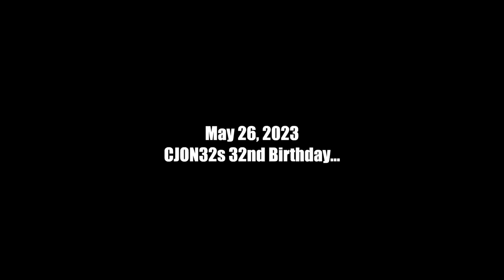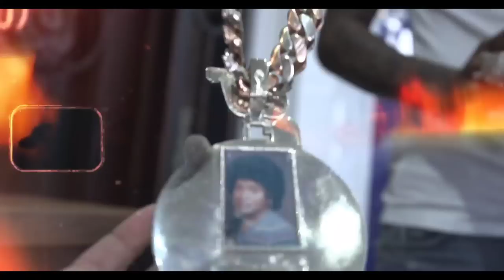SURPRISING A GOOD FRIEND OF MINE WITH A 32GANG CHAIN